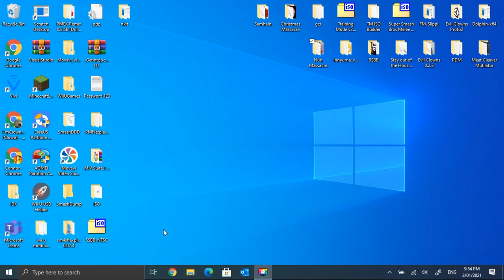Nun Massacre Speedrun, But I've Improved a Lot, Even Though I Haven't Been Playing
The return of the virginity master...